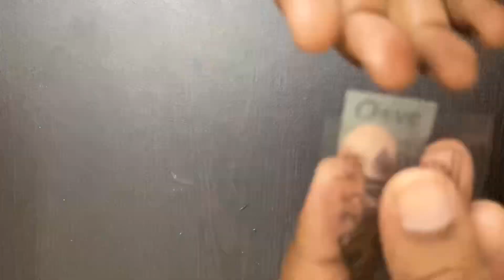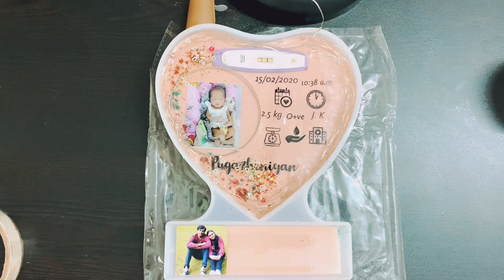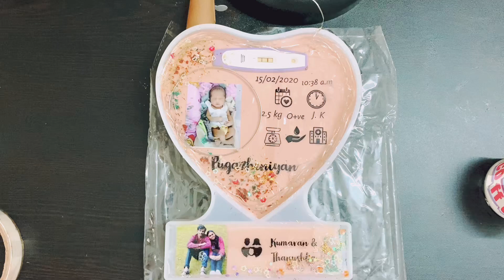How to make baby details safe using resin art/ baby details keepsake/ baby frame using epoxy resin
Heart Shape Mould for Resin Art, Love Frames Silicone Casting Mould, Epoxy Resin Mould for Lover Wedding Birthday Gift DIY Making Clay Crafts - resin mould

Orders taken for doing customised frame using epoxy resin.